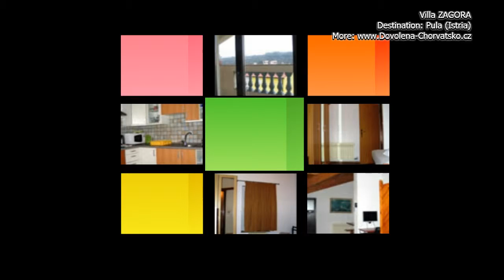Villa Zagora Pula Istria - Vacanze in Croazia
Villa ZAGORA is just 500m from the sea. We are situated very close to the cleanest and most beatiful beaches in Pula. Till the first beach is 20 min. walk (1500 m "Verudela Beach"). "Verudela Beach" is peninsula where are situated few beautiful natural beaches, also Verudela is the top summer destination in Pula. On a distance of 2,5 km to the north is old town with many historical monuments and atractions. On the south-west 1,5 - 3 km are: casino beaches, beach bar, water park, tennis courts, water sports...
We can tailor our services to suite your requirements from two, three, four, five or six persons(as well as families or groups)! Parking for 5 cars is available! Behind of the house in the garden is terrace and BBQ! Wireless internet, washing machine are available!!
PULA evolved on the most magnificent coastal area of the Croatian North Adriatic three thousand years ago. Ever since then, the old, historical town has been cherished carefully by generations, firstly being the pride of the Roman emperors and later also the plume of the Austrian Kaisers.
You will be enthralled if you choose to spend your holidays in this historical city, which for thousands of years has witnessed many changes, each leaving their uniqe imprint inscribed on its soul. Despite all of this, Pula is a young and vibrant city owing to the way of life of the local residents who you will find to be warm hearted, friendly and accomodating people who are ready to make you feel most welcome and at home during your stay. Pula awaits you with the splendour of history combined with all the contemporary trappings of the best Mediterranean resort...